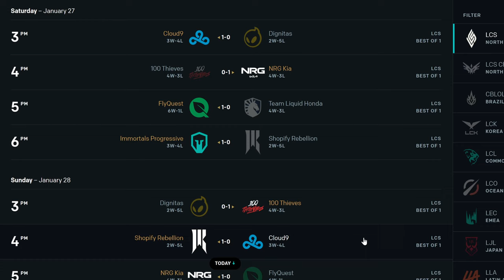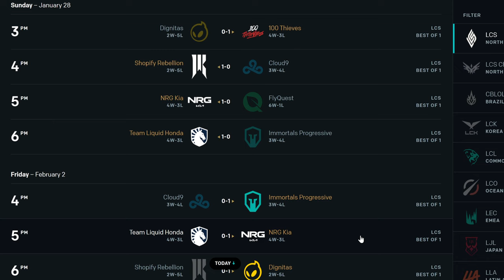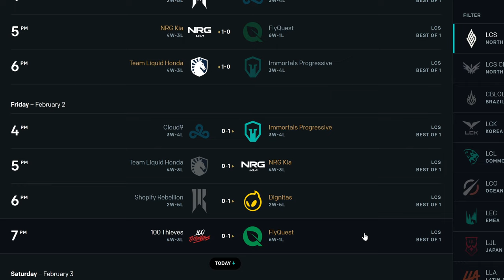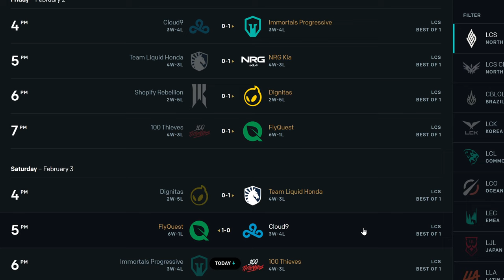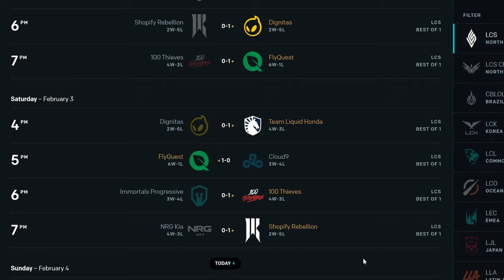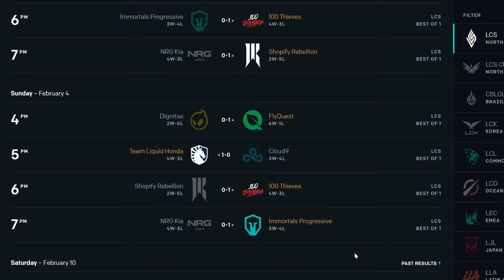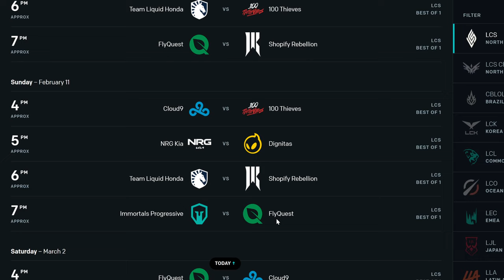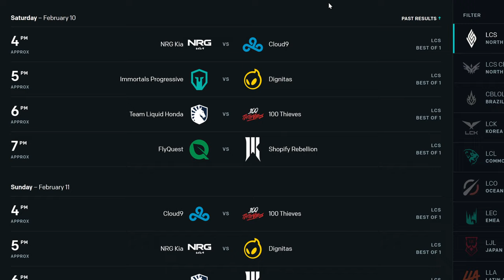LCS 2024 Spring Split Week 2 & 3 Reactions + Week 4 Predictions w/ Drubert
We're doing a recap of the LCS Spring Split Week 2 & 3 games and our thoughts on them plus week 4 predictions!